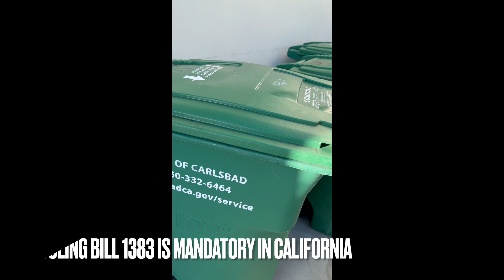Mandatory1383 organics recycling bill in California - Bin/Cart cleaning TRUCKS / TRAILERS FOR SALE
We can wash these residential bins / carts just under a minute if not faster when it comes to maintenance bins.

Want to learn more about our special discount offer for equipment, training, warranties and support? Join me in a FREE live seminar, let me break down what’s work for us and what hasn’t! Time is running out, limited space available 👇🏽👇🏽👇🏽👇🏽👇🏽👇🏽👇🏽

For more information or to get started.

Eco Wash Industries LLC is located in Phoenix, Arizona. Our goal is to help the solid waste industry's dumpster and trash can cleaning business expand across the United States of America. How? By assisting aspiring entrepreneurs in starting their own dumpster and trash can cleaning company in their city or state. Together we can make the world a better place.